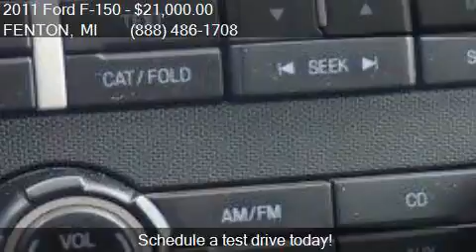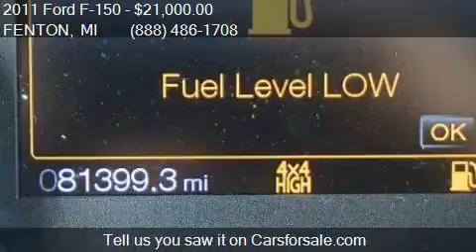2011 Ford F-150 for sale in FENTON, MI 48430 at LASCO FORD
This 2011 Ford F-150  is for sale in FENTON, MI 48430 at LASCO FORD.

Engine: 5.0L V8
Transmission: Automatic 6-Speed
Color: Gray
Mileage: 81294
Contact LASCO FORD 2525 OWEN RD FENTON, MI 48430 to test drive this 2011 Ford F-150  today.